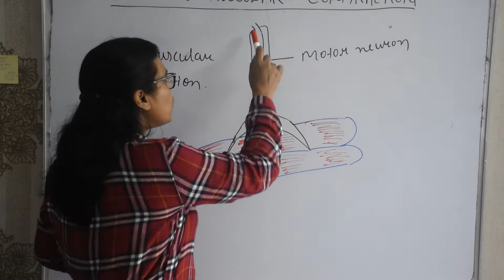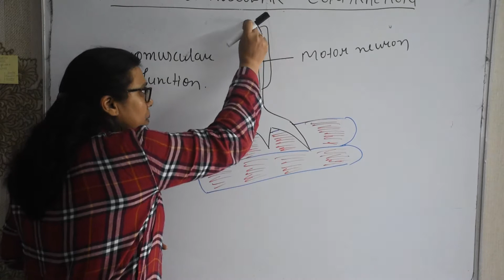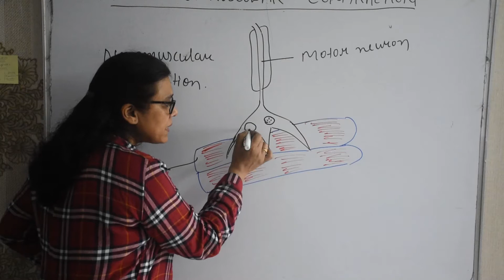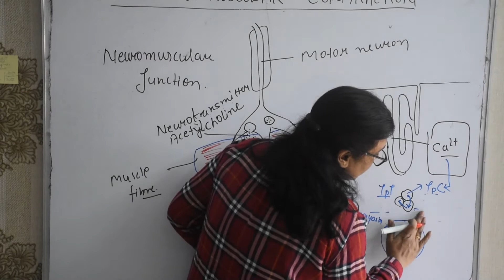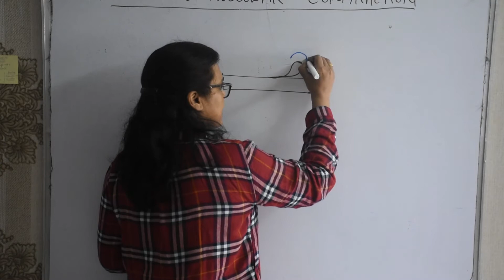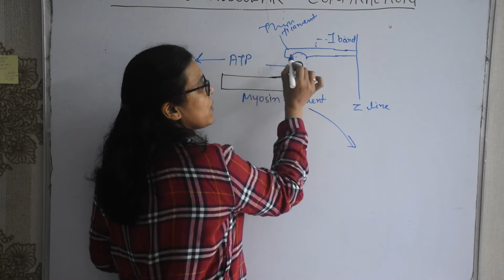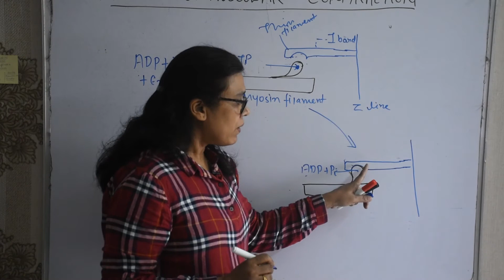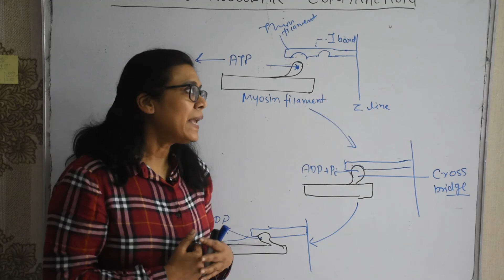muscular contraction part 2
The mechanism of muscular contraction is explained by a theory called sliding filament theory. This theory was proposed by two groups of workers Andrew Huxley and Ralph Niedergerke and Hugh Huxley and Jean Hanson.